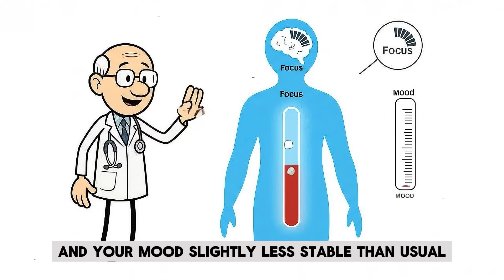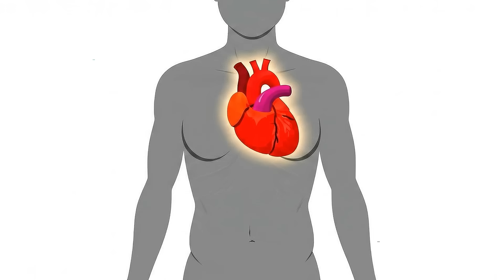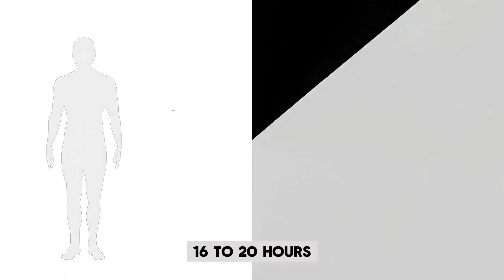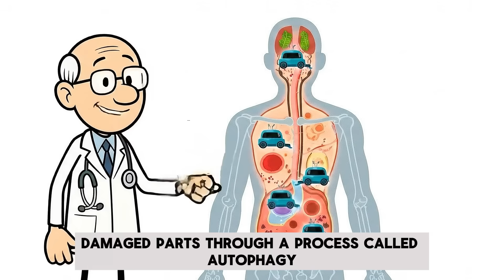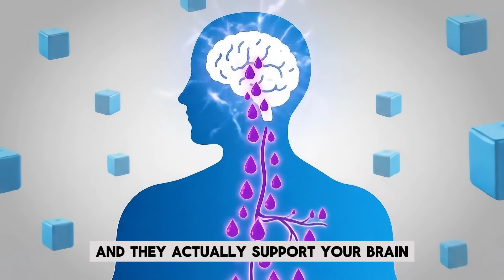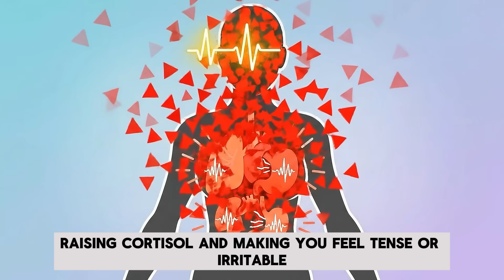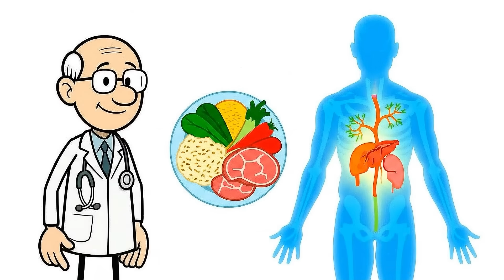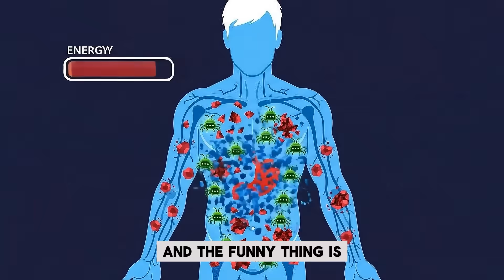What Happens to Your Body If You Eat Only Once a Day? (Science Explained)